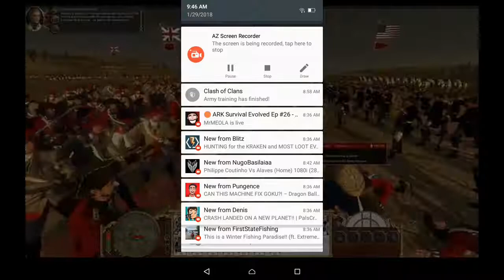MLG sniper headshot!!! | Drive ahead gameplay w/the fluff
Drive ahead noob vs pro